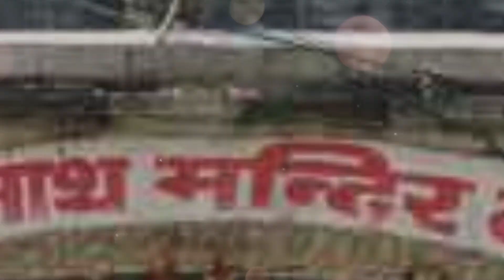Dhirendra Shastri: Baba or Froud of India? धीरेन्द्र शास्त्री : बाबा और फ्रॉड? wrong number?fraud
Watch this video to know about who is Dhirendra shastri and what kind of work he does in the building of nation. After getting know about the reality of the baba, decide yourself if it is a right number or a wrong number wrongnumber baba dhirendra_krishna_ji_maharaj dhirendra_shastri.